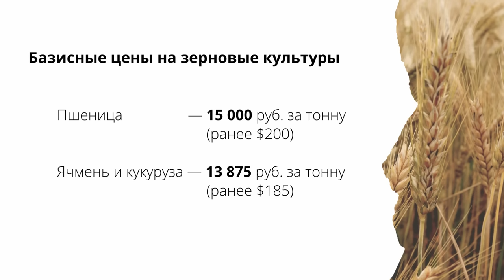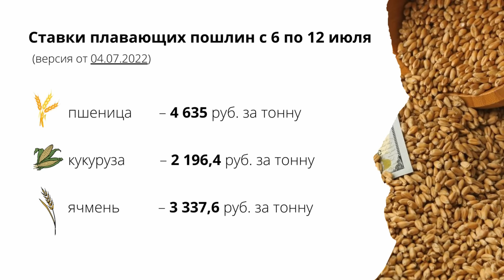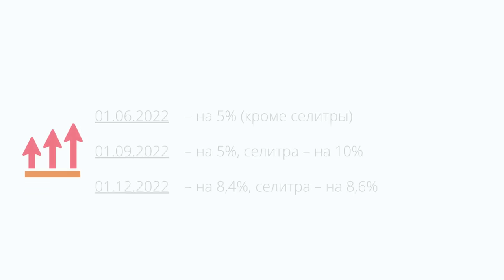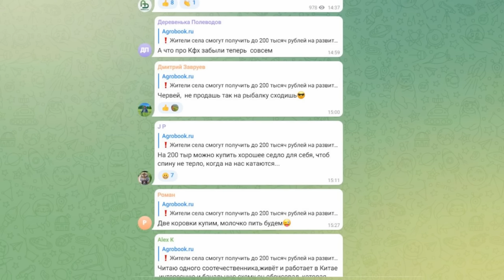Почему пошлины в рублях не помогут аграриям. TOP Agrobook: обзор аграрных новостей.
Плавающие пошлины перевели в рубли, мировые цены на пшеницу упали до уровня февраля, жителям села прибавили по 100 тыс. рублей на развитие ЛПХ. TOP Agrobook: обзор аграрных новостей.

Таймлайн
00:00 Начало
00:24 Пошлины на экспорт зерна перевели в рубли
03:02 Почувствуем ли разницу от «модернизации» пошлин?
05:02 АККОР просит освободить фермеров от ФГИС «Зерно»
06:51 Производители удобрений намерены поднять цены
07:51 Молоко на вкус и цвет будут проверять раз в месяц
09:10 На развитие ЛПХ можно получить до 200 тысяч рублей

Пошлины на экспорт зерна перевели в рубли
На прошлой неделе мы рассказывали, что правительство России работает над «модернизацией демпферного механизма». Кабмин обсуждал идею перевести расчёты плавающих пошлин в рубли.
Признаюсь, мы думали, что это предложение будет рассматриваться ещё как минимум месяц, но всё произошло очень стремительно: уже 30 июня, накануне нового сельскохозяйственного года, правительство России приняло постановление № 1179, согласно которому и базисные цены, и пошлины стали рублёвыми.
Базисные цены на пшеницу, ячмень и кукурузу, если сравнивать с прежним уровнем при текущем курсе доллара, выросли примерно на четыре тысячи рублей. Если бы до сих пор сохранялись базисы в 200 и 185 долларов, то пшеница бы сейчас стоила меньше 11 тысяч рублей, а кукуруза и ячмень – 9 тысяч 950 рублей.
Ставки пошлин тоже уменьшились при переводе в национальную валюту. По подсчётам аналитического центра «Агроспикер», рублёвые пошлины оказались чуть ли не вполовину меньше своего прежнего, долларового эквивалента. Ставка пшеничной пошлины сократилась на 42%, ячменной – на 48%, кукурузной – на 55%.
Ставки, которые вы видите на экране, были объявлены 1 июля. А уже 4 июля их «скорректировали», повысив на 30-35 рублей. Видимо, для того, чтобы колхозники не жировали.

Почувствуем ли разницу от «модернизации» пошлин?
Ещё год назад мы возлагали много надежд на изменение пошлин, ожидая, что после этого российские цены вырастут. Но, судя по всему, на данный момент корректировка пошлин уже вряд ли поможет рынку. Аналитики сомневаются, что рост состоится – во всяком случае, быстро.
Глава Российского зернового союза Аркадий Злочевский предположил, что эффект от пошлин мы увидим в прайсах не раньше августа, поскольку в июле будет оправляться на экспорт зерно, купленное ещё в прошлом сельхозгоду. Генеральный директор ИКАР Дмитрий Рылько в беседе с «Интерфаксом» предположил, что в августе цены могут даже опуститься – учитывая нисходящий тренд на мировом рынке и ожидаемый высокий урожай.
На мировых биржах цены на пшеницу, действительно, опускаются. По данным немецкого издания «Агрархойте», цены на чикагской бирже и на бирже MATIF опустились до того уровня, который существовал до начала спецоперации.
На бирже MATIF 1 июля мягкая мукомольная пшеница подешевела до $348,82 за тонну, в Чикаго – до $305,43 за тонну.
«Для российского рынка распродажа означает, что эффект от снижения пошлин, вероятно, будет весьма ограниченным» – такой комментарий опубликовал глава «СовЭкона» Андрей Сизов.

АККОР просит освободить фермеров от ФГИС «Зерно»
С 1 июля в России заработала государственная система прослеживаемости зерна. В эту систему будут вноситься сведения не только о количестве собранного урожая, но и и его качестве. По информации, которую дал Россельхознадзор, в этом году структура будет вести государственный мониторинг качества зерна только по пяти культурам – рожь, кукуруза рис, гречиха, соя. Изначально планировалось, что на качество исследуют весь урожай.

Производители удобрений намерены поднять цены
Производители минеральных удобрений намерены увеличить цены на свою продукцию на 19%, выяснила газета «Ведомости». Ранее журналистам ТАСС стало известно, что  Минэкономразвития, Минсельхоз и ФАС удовлетворили просьбу производителей удобрений об индексации цен. Причём повышение должна пройти в два этапа для селитры и в три этапа для всех остальных удобрений. Компании «Еврохим», «Уралхим», «Акрон» и кемеровский «Азот» уже изменили свои прайс-листы, выяснили «Ведомости».

Молоко на вкус и цвет будут проверять раз в месяц
Минсельхоз России изменил порядок ветеринарно-санитарной экспертизы сырого молока.
Если вы помните, с 1 марта 2022 года вступили в силу новые ветеринарные правила, которые регламентировали, что на содержание соматических клеток, антибиотиков и массовую долю СОМО проводить молоко следует не реже одного раза в 10 дней. А вот на кислотность, плотность, запах, вкус и цвет, массовые доли жира и белка, проверять следует каждую партию молока. И конечно, всякий раз за анализ следует платить деньги.